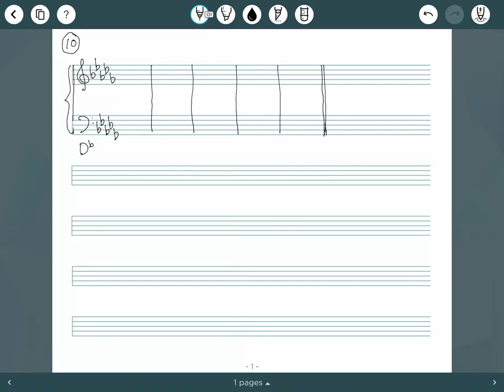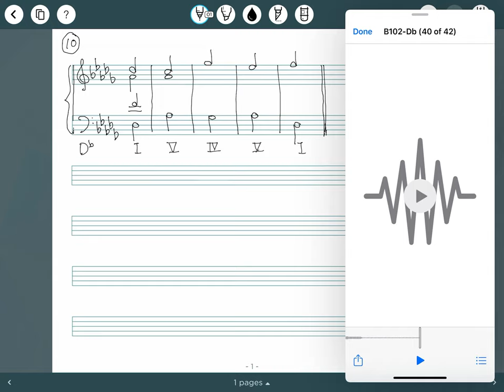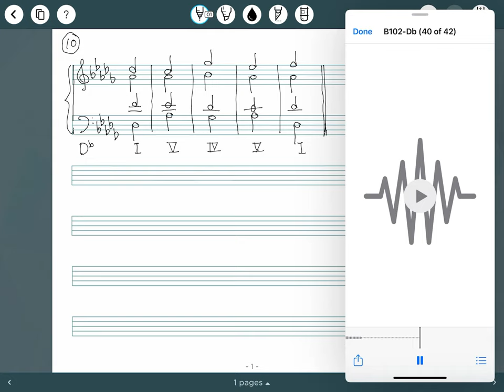Four-part Exercise (5bars) 10 Db